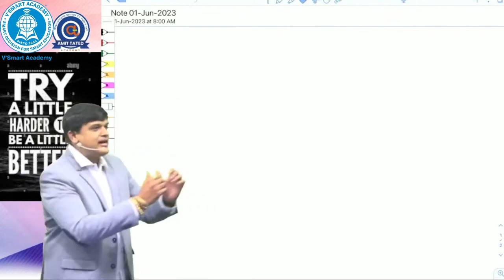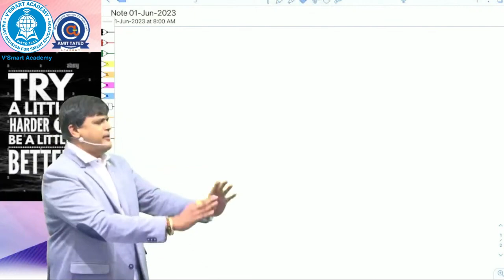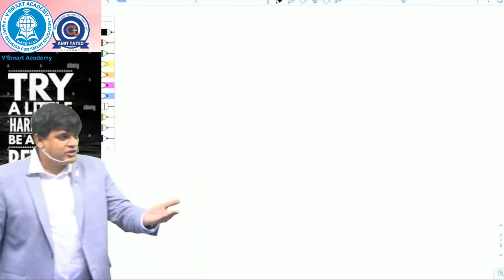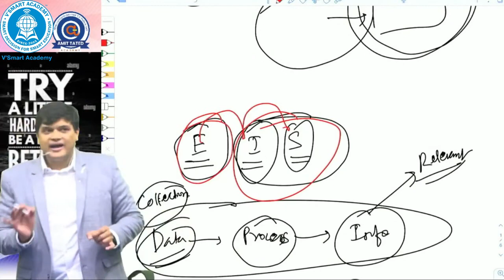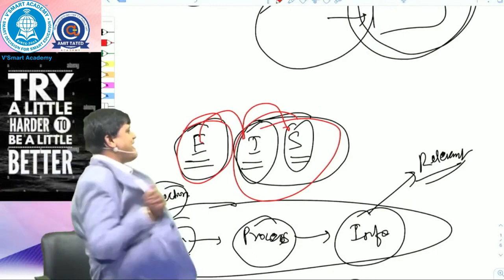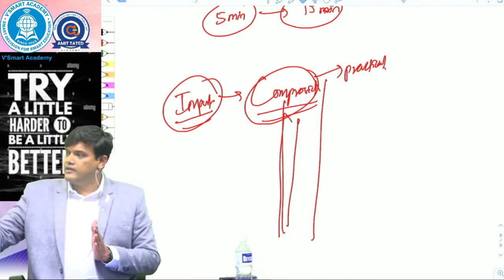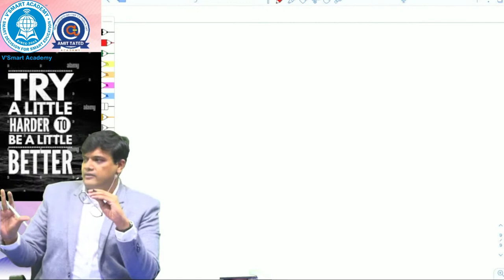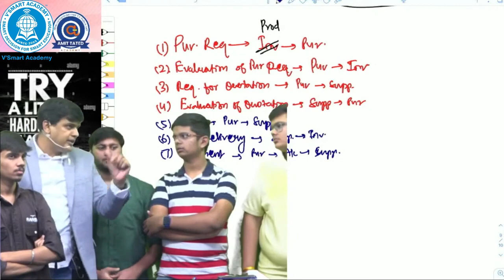Lec 01 | EIS SM | CA Inter Group 2 | F2F Batch for Nov 23 | CA Amit Tated